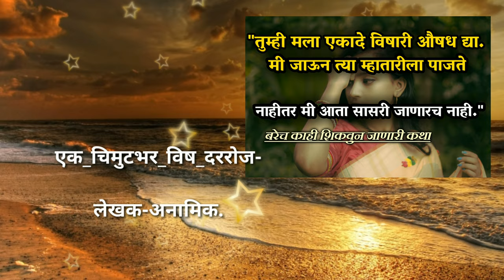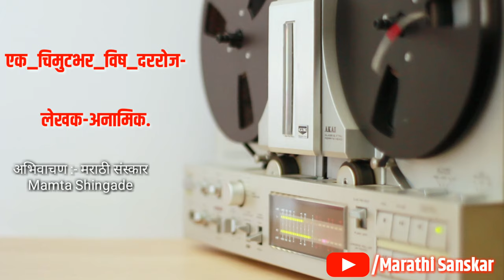मनाला स्पर्श करणारी स्टोरी | heart touching story in marathi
सुंदर विचाराचा संग्रह- ८
मैत्री विचार